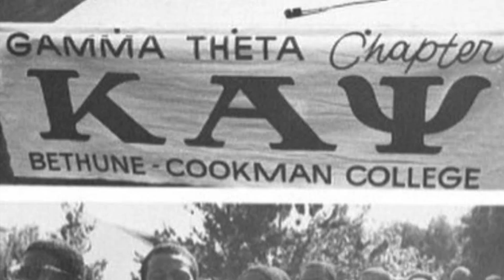greek step show package